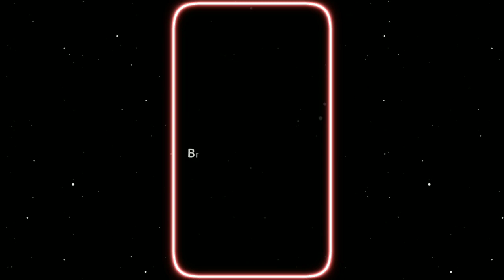Baby Who Care 😽 Alight Motion Preset Edit || Preset Your Photo || Trending XML File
Use Editing Apps 👇
🔸Alight Motion

🔊 Audio : (download video and copy audio)

Happy editing 😊